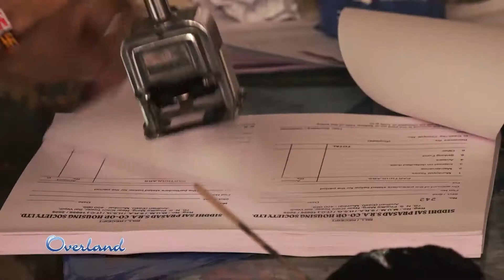Overland19 - Trailer puntata 4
Ecco a voi Overland19 La nuova avventura arancione! 8 imperdibili puntate in un viaggio entusiasmante attraverso riti, culture e paesaggi mozzafiato. La spedizione partirà dal Kerala, la parte più a Sud dell’India, poi transiterà via terra attraverso tutta la penisola esplorando foreste impenetrabili alla ricerca di tigri, solcando gli aridi deserti del Rajastan con i suoi maestosi palazzi, per raggiungere poi le vette innevate Himalayane; vi porteremo negli studi cinematografici di Bollywood e visiteremo i mitici templi di Kajuraho alla scoperta dell'arte del Kamasutra. Viaggeremo insieme raggiungendo le zone più remote e meno conosciute di questa grande nazione all'insegna della grande avventura di Overland!

La città di Mumbai nota anche con il nome di Bombay è certamente la più commerciale, trafficata e avanzata dell'India. Visitiamo le bellezze di una megalopoli multiculturale dove templi induisti e moschee convivono in armonia vicini uno all’altro, ma anche i luoghi degli attentati terroristici di un recente passato che hanno ferito il centro della città e della cultura. Di nuovo a bordo dei veicoli, la spedizione prosegue in direzione nord, verso il grande deserto del Thar con le sue splendide dune di sabbia finissima non semplici da affrontare. Dopo una notte sotto le stelle del deserto, ecco il magnifico Rajasthan! Jaisalmer, la città d’oro, è la prima meta in questa regione, una città affascinante ai piedi di una fortezza dal contenuto insuperabile sia dal punto di vista artistico, che religioso e architettonico.